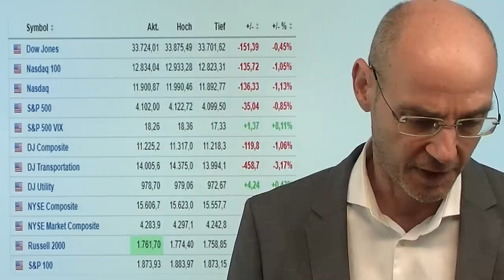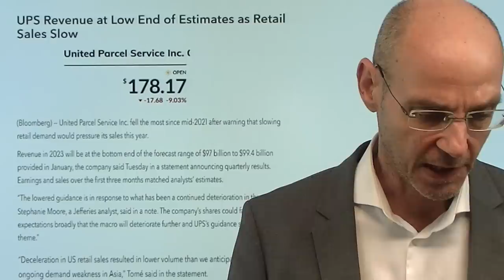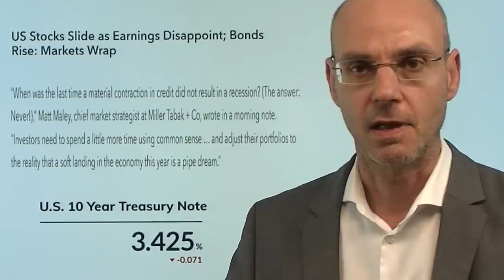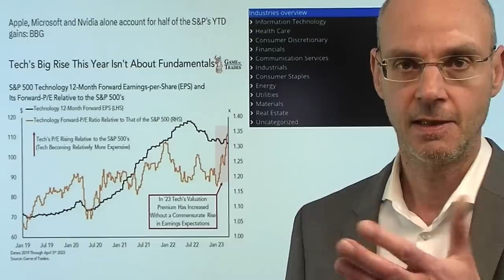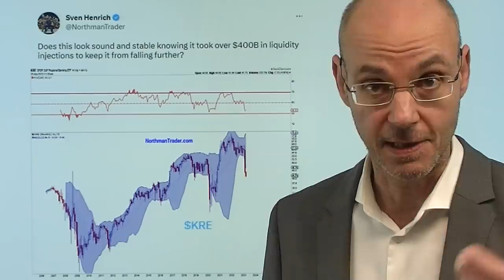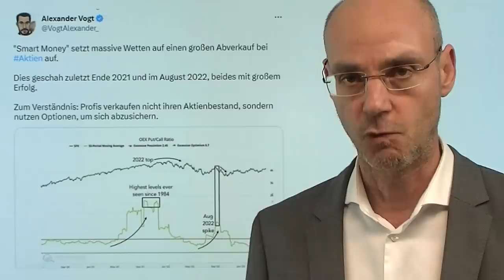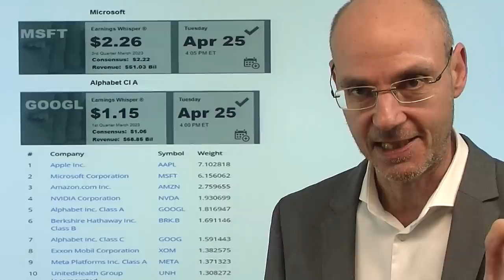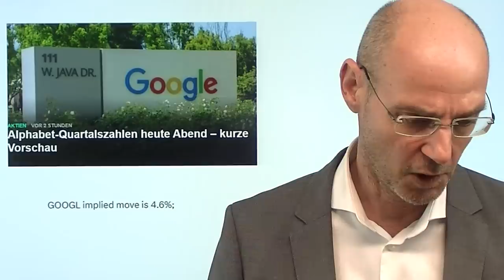Aktienmärkte: Wall Street beginnt Rezession einzupreisen! Marktgeflüster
Hinweise aus Video:

1. Microsoft: Zahlen heute nachbörslich – was ist zu erwarten?

2. Alphabet-Quartalszahlen heute Abend – kurze Vorschau

3. Fed: Verzicht auf Anhebungen der Zinsen wegen Bankenkrise?

Die Aktienmärkte der Wall Street beginnen nun offenkundig nach langer Ignoranz die kommende Rezession in den USA einzupreisen - zuvor hatten sie sich nur auf die eine Seite der Medaille fokussiert: auf die erwarteten Zinssenkungen durch die Fed - ohne die Frage zu stellen, warum die Fed die Zinsen senken müßte, wenn sie sie denn wirklich senkt. Aber heutige US-Konjunturdaten (US-Verbrauchervertrauen Conference Board) und die Zahlen des weltweit tätigen Logistikers UPS, der von einem weltweiten Rückgang der Nachfrage spricht und dabei auch ausdrücklich Asien mit einbezieht, haben diese Utopie angeschossen. Nur der Dax will noch ein bißchen heile Welt spielen. Nun richtet sich der Fokus auf die Zahlen von Google und Microsoft (wir berichten bei finanzmarktwelt.de ab 22Uhr über die Zahlen und die Markt-Reaktionen)..